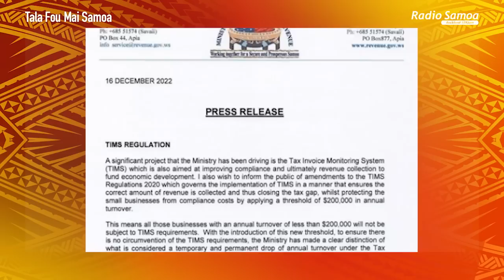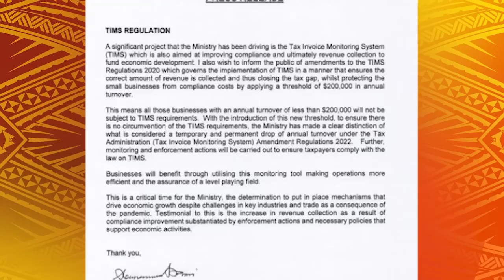Tala Fou Mai Samoa (27 MAR 2023)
Photo Credits: Government of Samoa, Leituala Matalavea fb, Filifilia Iosefa fb, Radio Polynesia Samoa, E-TANGATA, Victoria University of Welllington, loop, Labour-Party, Department of State, Talamua Online News, Samoa Global News, Tagata Pasifika, Island Business, RNZ, Ministry of Customs & Revenue Samoa